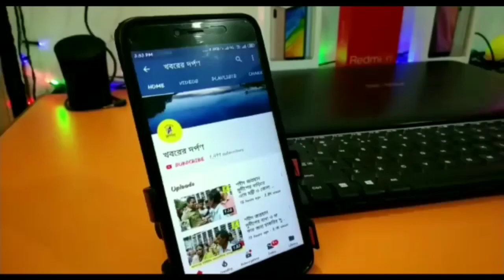নদীয়ার পলাশীপাড়া জলঙ্গী নদীতে দুর্গা প্রতিমা বিসর্জন দেখুন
নদীয়ার পলাশীপাড়া জলঙ্গী নদীতে দুর্গা প্রতিমা বিসর্জন ২০২০ র ভিডিও দেখুন।